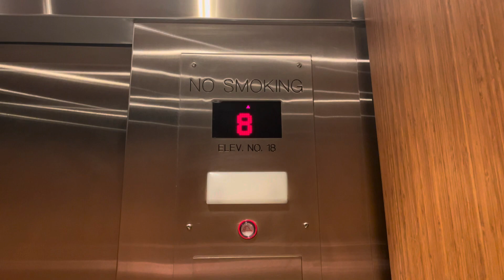KONE Revolution Traction Shuttle Elevator @ Marriott World Center, Orlando FL (East Tower)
There was no point on installing an elevator when floors 1,2,11,12 is already served on the High Rise